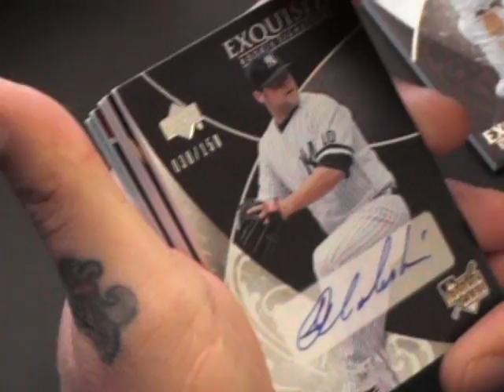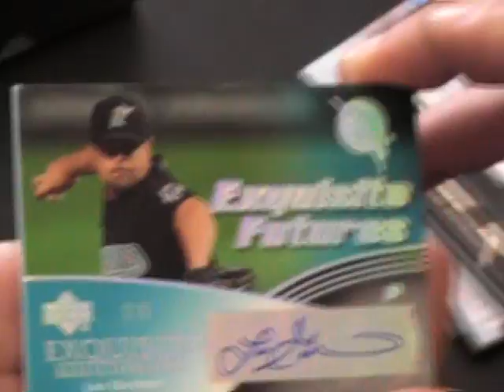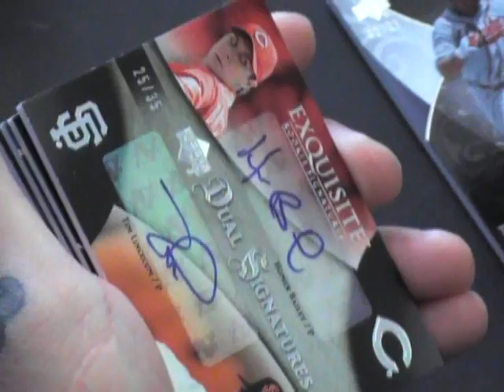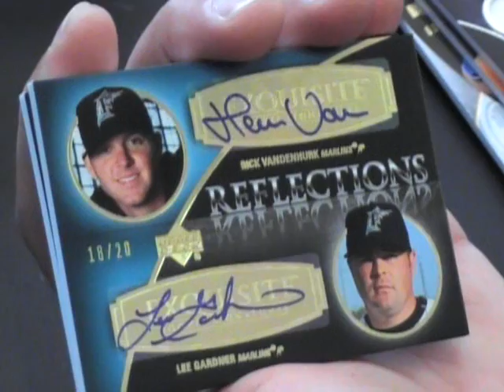Allen's 2007 UD Exquiste Baseball 2 Box Break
Hi Allen,

Here is the video break for you. Thanks a lot,buddy  Chris J.